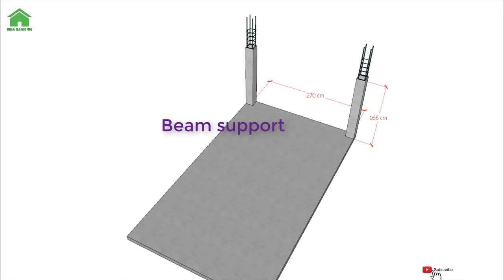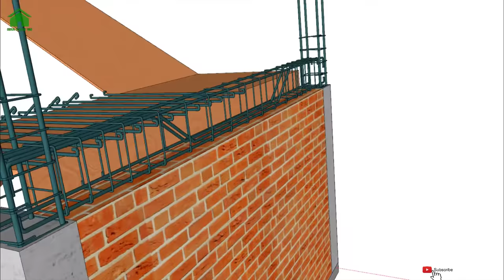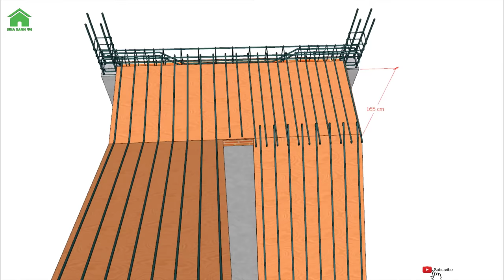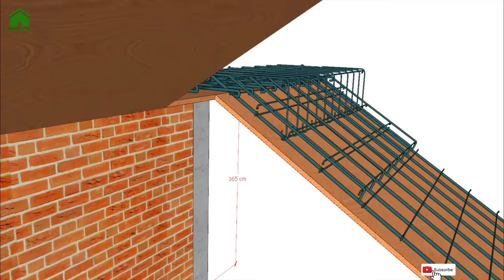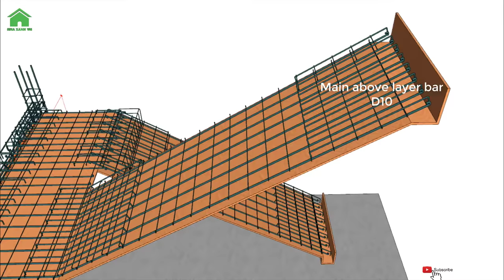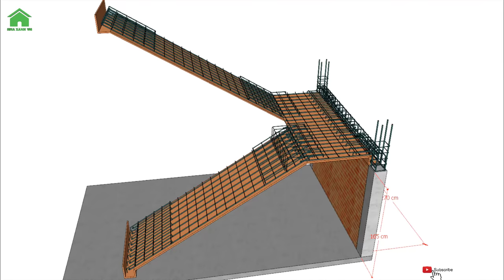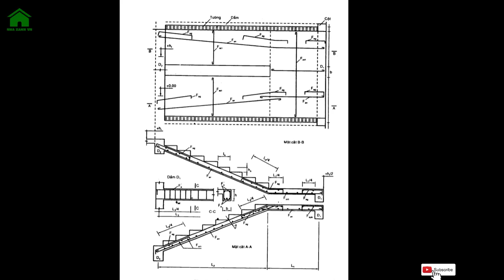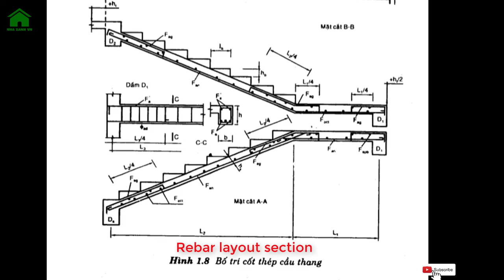How to build Stairs Reinforcement Design | Staircase Design | Green House Construction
Welcome back to Green House Construction!
This channel shall be replaced Nha Xanh E&C Channel instead.
This video will introduce to you a kind of staircase in your house.
2 straight flight stairs reinforcement and how to installation of rebar follow technical requirement construction.